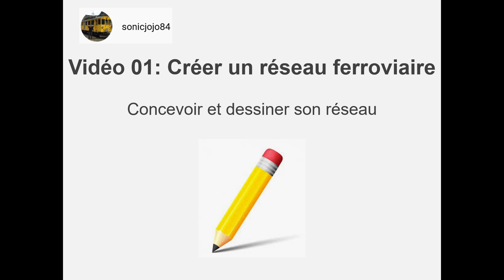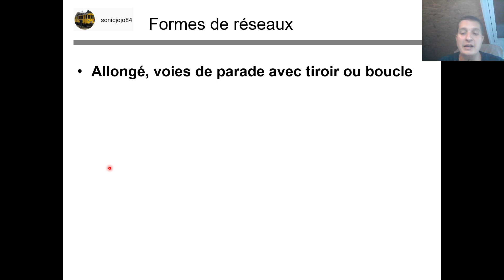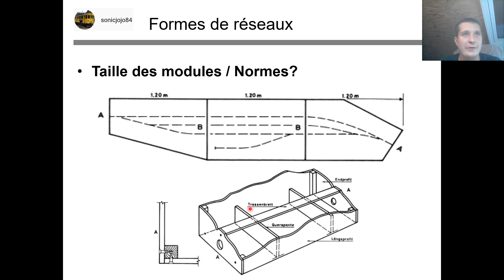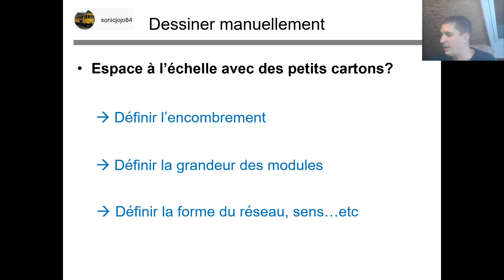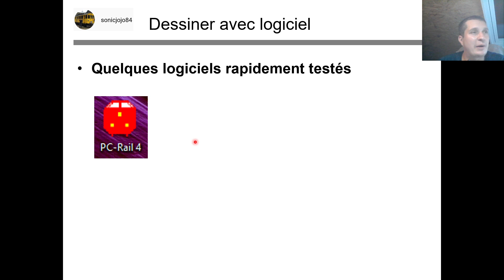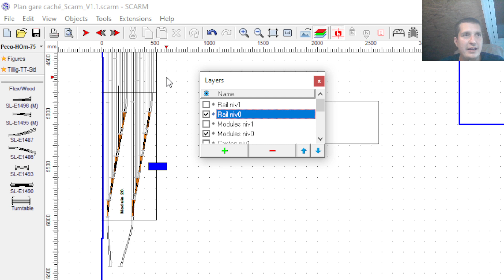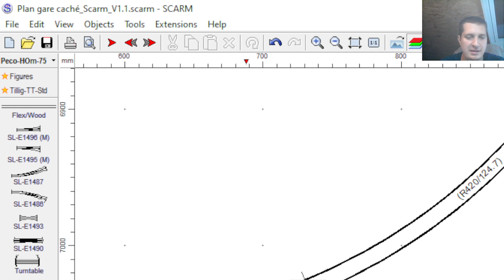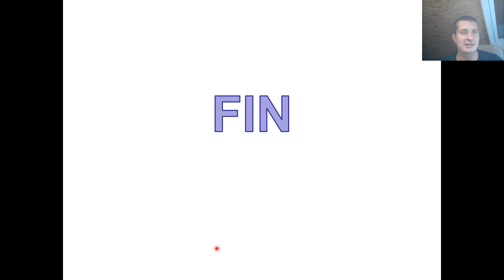Créer un réseau ferroviaire Concevoir et dessiner son réseau vidéo 01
Créer un réseau ferroviaire
- Dessiner son réseau, pourquoi?
- Définir l'encombrement
- Quelques idées pour dessiner son réseau manuellement ou avec un logiciel type SCARM
- Avoir une vue d'ensemble
- Prévoir le futur